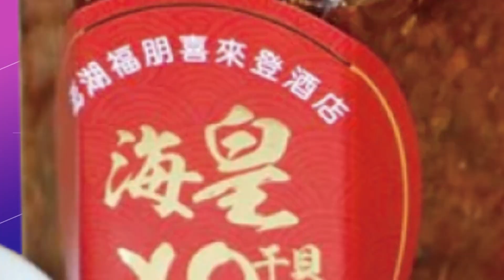【每日必看】辦信貸淪豬仔! 3女被誘騙餵毒 囚禁透天民宅21天 20230412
有3位女在網路上留下，想辦貸款的資訊，被詐騙集團盯上，誘騙銀行存簿、金融卡後，3人被帶到彰化芳苑，一棟透天民宅內，被迫吸違禁品、控制行動，囚禁長達3禮拜；另外在台中，有一對詐欺情侶檔，兩人在高級商辦中，名義上經營一家，規模的科技公司，實則進行博弈詐騙。